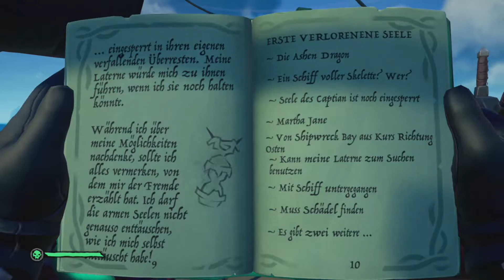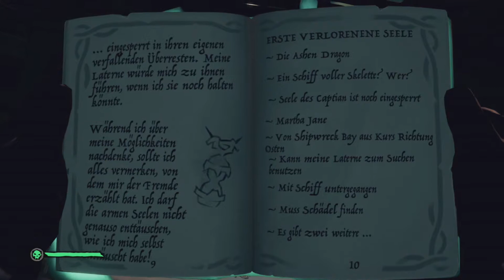Auf der Suche...........- Sea of Thieves #20 [COOP][German]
Die besten Hashtags zum Thema:
Rockt mit einfachen 3 Schritten:
Link zu unserer Webseite und unseren Projekten:
viel Spaß